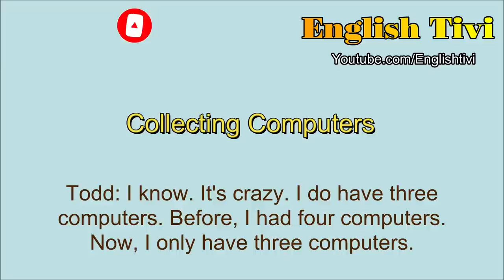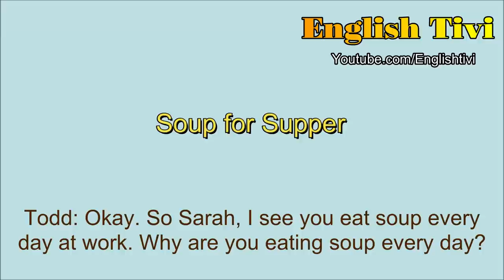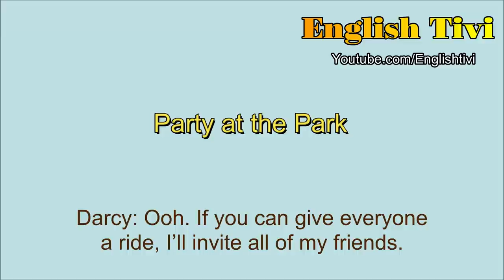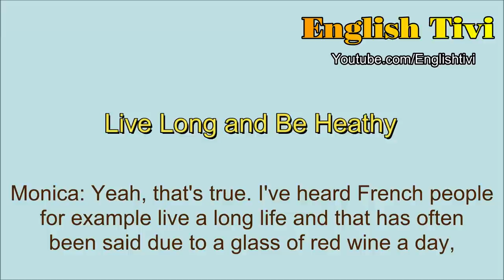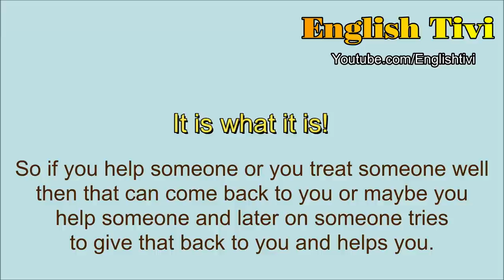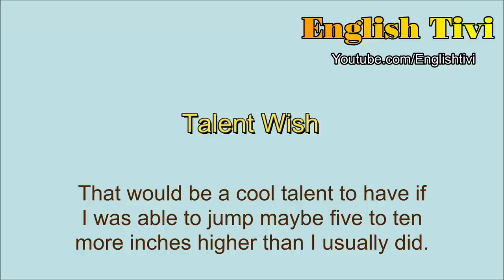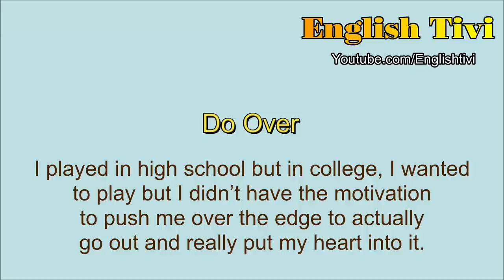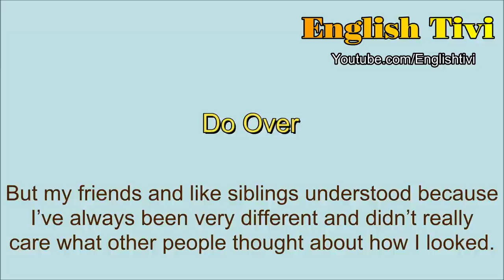Learning English to Improve Your English Language Skills ★ English for Everyday Conversation ✔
When we learn our native language, first we listen, then we speak, then we read and finally we write. Listening, speaking, reading and writing are the four language skills we need to develop for complete communication.
Listening and reading are receptive:  input, i.e. the exposure you have to authentic language in use. Speaking and writing are productive: output, i.e. the action of producing language as part of the process of second language learning.
To achieve these four basic language skills, you need to surround yourself with English: make English part of your life at home, at work, during your free time.
Read on to find tips that will help you overcome the difficulties you might be experiencing to improve your English skills.
Expose yourself to the language as much as possible: practice makes perfect, which means that if you want to improve a certain skill you have to practice it. As a beginner learner you will need to achieve all 4 language skills: listening, speaking, reading and writing.